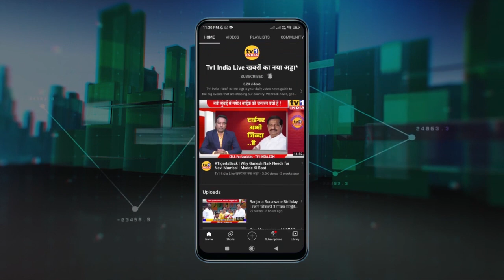Rajan Vichare MP : झोपड़पट्टियों का पुनर्वासन होना चाहिए | Uncut Speech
MIDC में बसी 29 झोपड़पट्टियों का होगा सर्वेक्षण: राजन विचारे